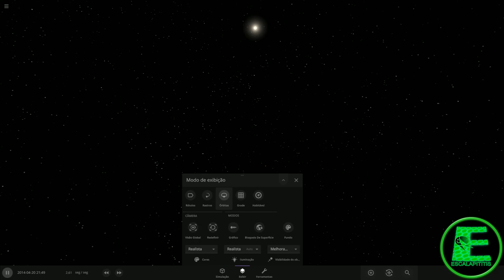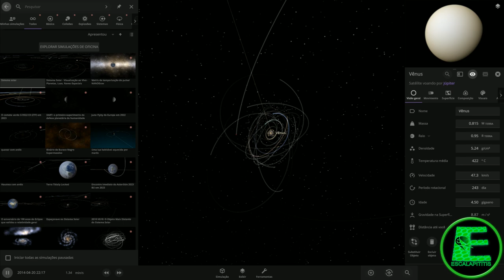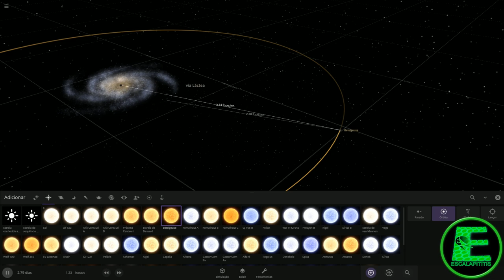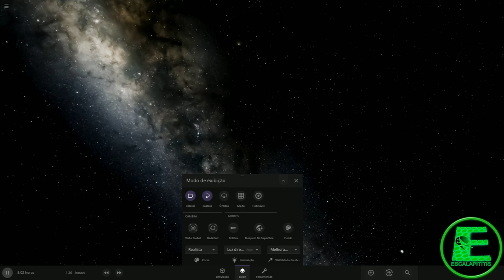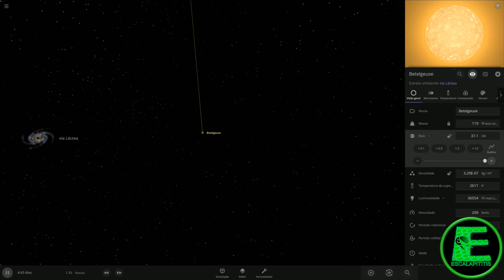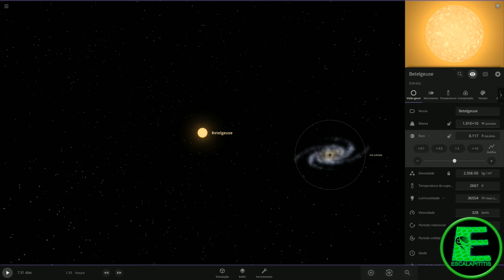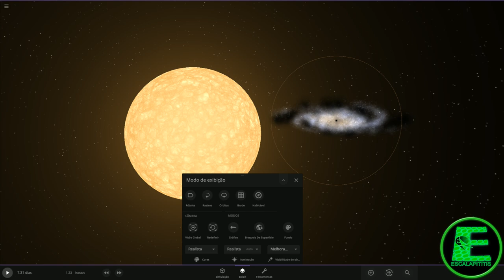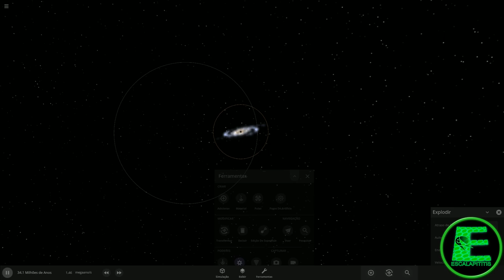Estrelas gigantes maiores que galáxias! Universe Sandbox 2